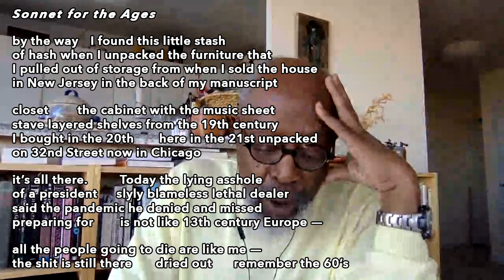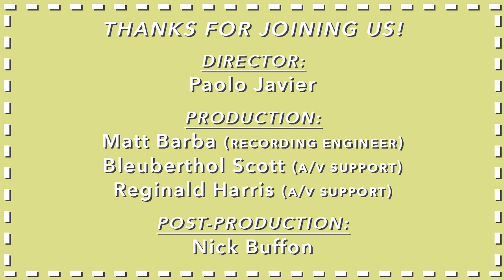Poets House Presents: Ed Roberson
Ed Roberson reads ten brand new unpublished poems “from the desk” at his home in Bronzeville, Chicago, IL.

Ed Roberson (born 1939) is an American poet,  born and raised in Pittsburgh. He has won an Academy of American Poets Fellowship, PEN/Voelcker Award for Poetry, Shelley Memorial Award, & LA Times Book Award, among other honors.